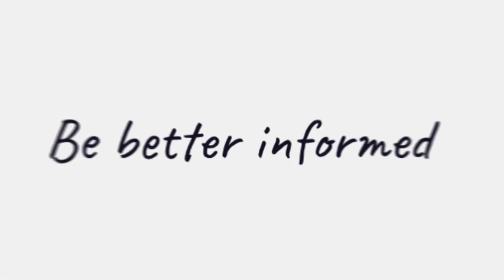Lauren Croft invites you to the inaugural Partner Summit 2024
Our News Editor, Lauren Croft, is beyond excited to share the launch of our brand-new event for all Australian legal partners!

Whether you are a new and emerging partner or one who has been in practice for decades, burnish your credentials as a professional leader at the inaugural Lawyers Weekly Partner Summit 2024.

Attending this summit is an investment in your firm's future success and is one you don’t want to miss.

Visit lawyersweeklypartnersummit.com.au now to learn more and to secure your ticket!